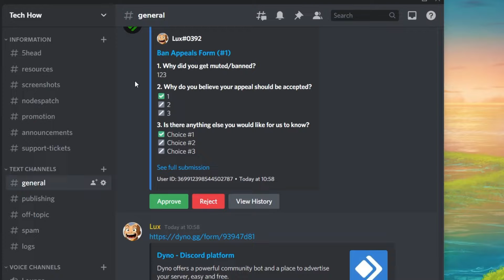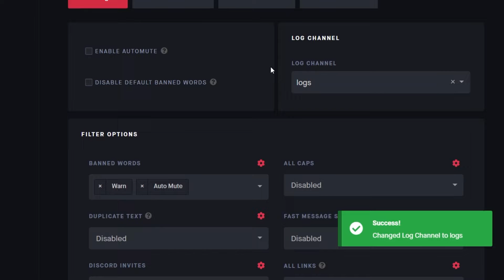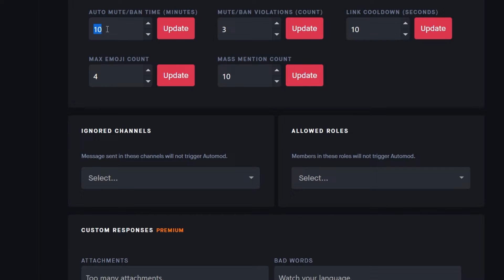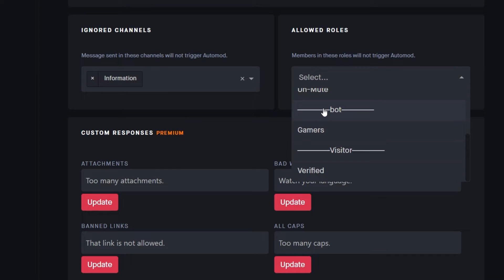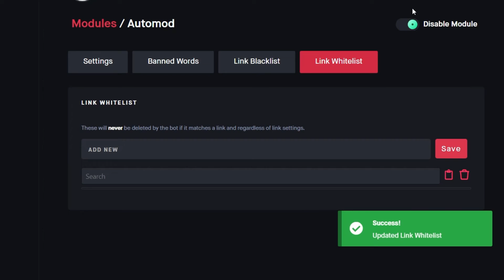Discord - Automatic Server Moderation Guide!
A short tutorial on how to set up and use automatic moderation for users on your Discord server.